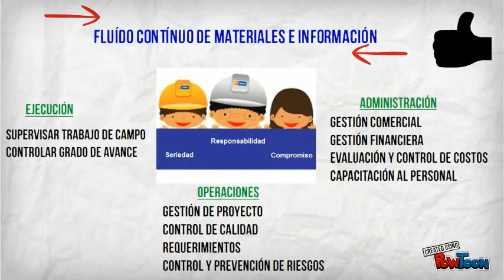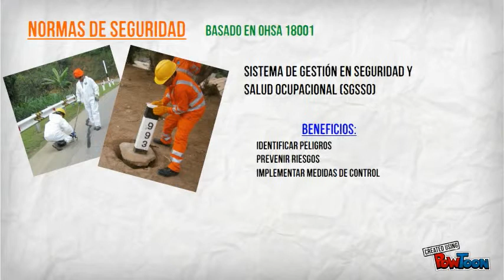Logistica Concar S.A. Proyecto BAC - Canchaque